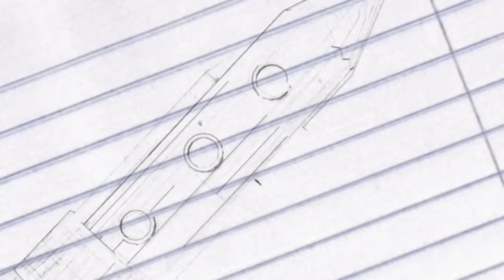Sweet Tea's Sister SPILLS on Married2Med 🔥 Calls Out Dr. Heavenly & Quad + Reveals Unseen Moments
Kaneasha, LaTeasha 'Sweet Tea' Lunceford's sister, stops by to discuss her involvment with Season 10 of Married to Medicine, including her opinions on Dr. Heavenly Kimes, Quad Webb, Johnnie Winston and so much more.